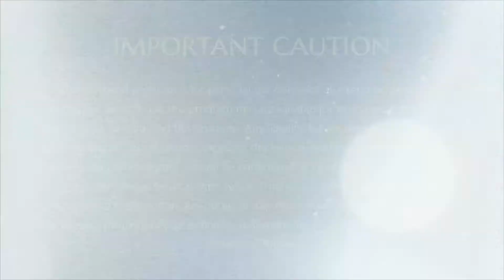En Wealth Manifest Your Possibility || Part 12 || 09 April 2011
Name of Convention: En Wealth
Venue: Adi Kailasa, Bengaluru, Karnataka, India
Date:  09 April 2011
Title:  En Wealth Manifest Your Possibility (Part 12)

The Supreme Pontiff of Hinduism Jagatguru Mahasannidhanam His Divine Holiness Nithyananda Paramashivam (HDH) welcomes all the delegates all over the world and introduces the subject of wealth. First question HDH asks, why an enlightened being needs to talk about money instead of renunciation. HDH shares a survey result done in Ohio that religious beliefs are directly connected to wealth creation and accumulation.

In the two days En-wealth workshop HDH explains, Our relationship with money is often the source of our unnecessary stress, anxieties and fears – and can lead to poor financial management and lifestyle decisions. This programme introduces the ancient secrets of Artha Shastra, the science of economic abundance and how to live a full life of material and spiritual richness.